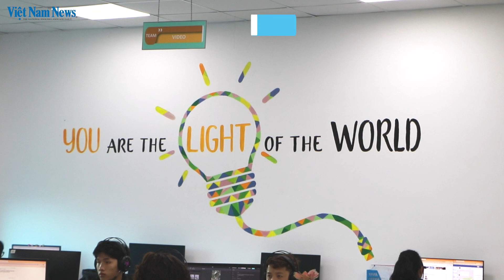Small in size but big in determination | Hành trình của cô gái khuyết tật Nguyễn Thị Vân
Despite being born with spinal muscular atrophy, Nguyen Thi Van has never let her physical condition prevent her from leading a normal life. She runs a graphic design company and a vocational centre for people with disabilities with dreams of helping other disadvantaged people live their lives to the full.